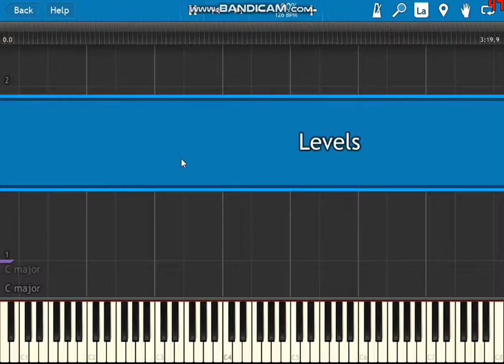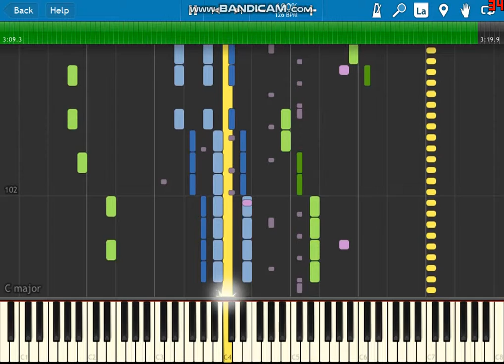program synthesia odc 4: levels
elo elo tu tomek dzida ale ok

program: synthesia
program do nagrywania: bandicam
muzyka: avicii : levels

ale ok jak sie zpodoba to daj lajka i suba ok narka i cześć :D